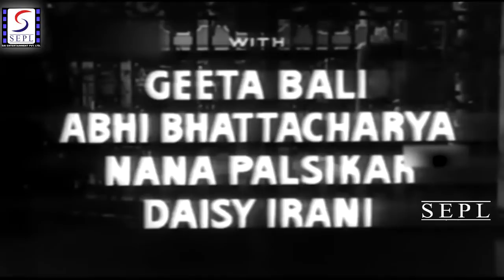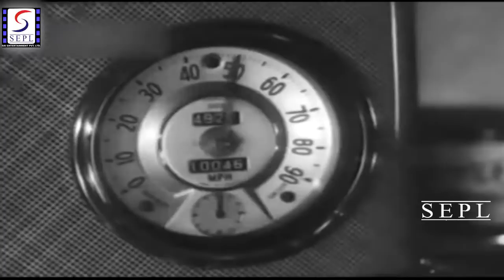Jailor (1958) Full Movie | जेलर | Sohrab Modi, Kamini Kaushal, Geeta Bali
Watch Jailor 1958 Action Drama movie.
Starring Sohrab Modi, Kamini Kaushal, Geeta Bali, Abhi Bhattacharya, and Raj Kumar.
Music Directed by Madan Mohan
Singer Lata Mangeshkar, Asha Bhosle, Mohammed Rafi, Mahendra Kapoor
Lyrics by Rajindra Krishan